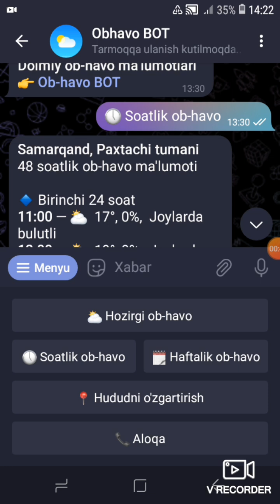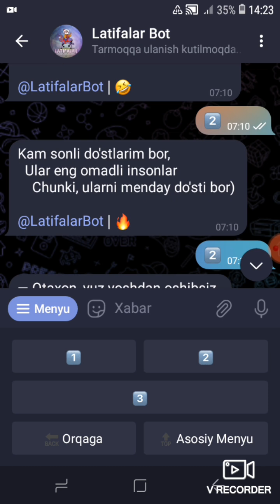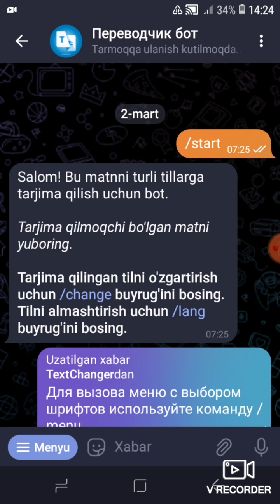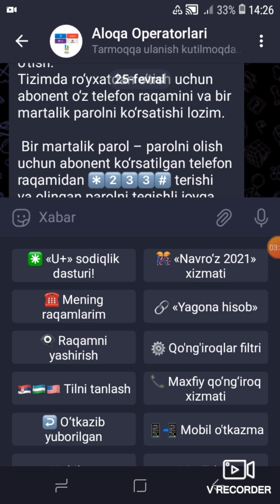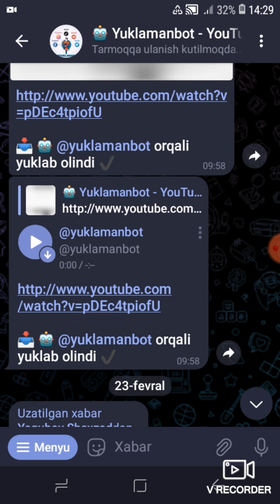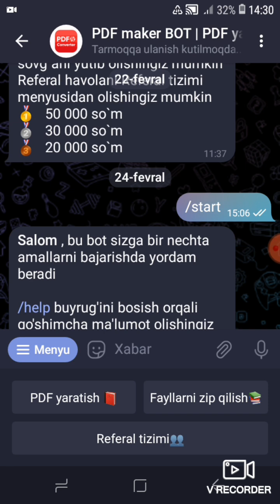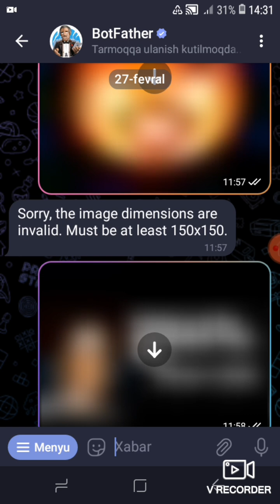telegramdagi eng zo‘r botlar.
telegram sir eng zo‘r bot yaratish